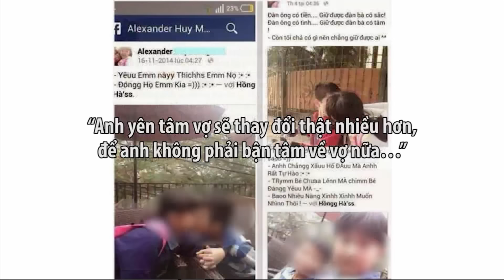(VTC14)_Nghệ sĩ Chí Trung và chuyện giáo dục giới tính cho con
(VTC14) - Theo số liệu thống kê của Vụ Sức khỏe bà mẹ trẻ em - Bộ Y tế, năm 2015, trong tổng số gần 280.000 ca phá thai thì có hơn 5.500 ca là bé gái ở tuổi  vị thành niên. Còn theo Bộ LĐTB&XH, tình trạng trẻ em gái bị xâm hại tình dục vẫn đang ngày càng gia tăng, đáng lo ngại là, nếu như trước đây, độ tuổi bị xâm hại thường là khoảng 15 - 18 tuổi, thì những năm gần đây, tỷ lệ trẻ em gái bị xâm hại ở lứa tuổi 5 - 10 ngày càng nhiều. Ngày mai (11/7) là ngày Dân số thế giới - và ngày hôm nay, chúng tôi muốn đề cập vấn đề nóng này dưới góc nhìn của những bậc phụ huynh, nhưng ông bố bà mẹ đã và đang có con gái.